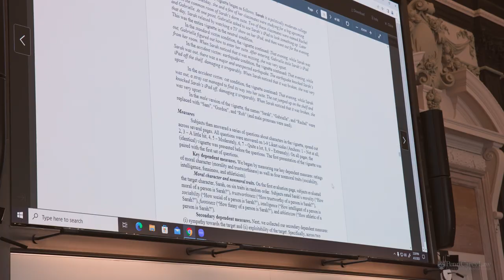Course Feature: Psychology of Legal Decision-Making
In the “Psychology of Legal Decision-Making” seminar, Penn Carey Law students learn about substantive areas of legal scholarship and also practice essential skills for understanding – and even developing – new empirical research.

Under the guidance of co-lecturers William A. Schnader Professor of Law David Hoffman and Golkin Family Professor and Professor of Psychology Tess Wilkinson-Ryan L’05, G’06, PhD’08, students interact with scholars from across the country who are working on cutting-edge interdisciplinary research.